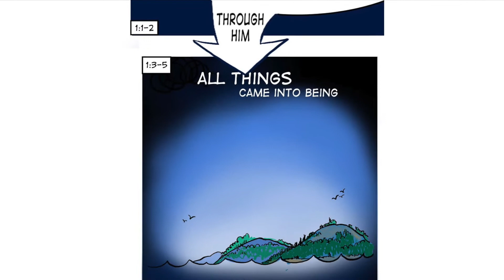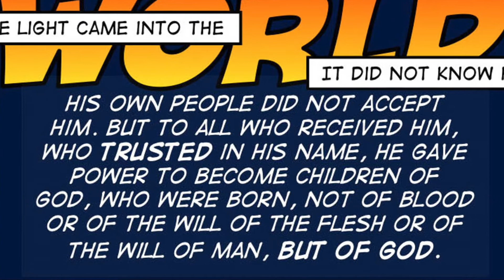A Reading of John 1:1-18 | The Prologue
The Gospel of John begins with a masterfully crafted prologue that introduces Jesus as the Word of God through which God created all things and in which God became flesh and tabernacled among us. This prologue highlights the key words and themes that John will work throughout the Gospel account.

Feel free to use this video in your worship services online or in person as the scripture reading.

You can view the artwork and download the PowerPoint from which this video was made